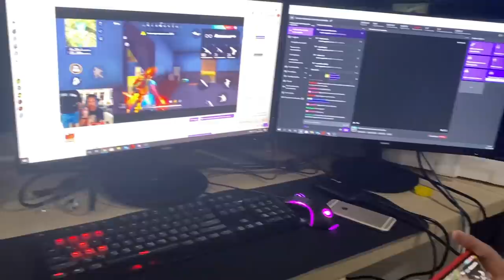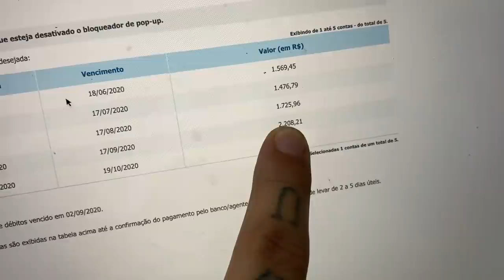O ANÃO FOI EMBORA PRA CASA